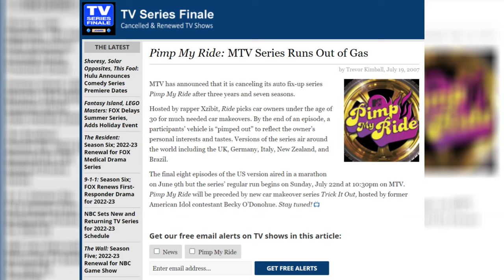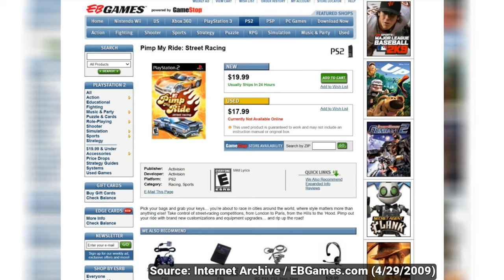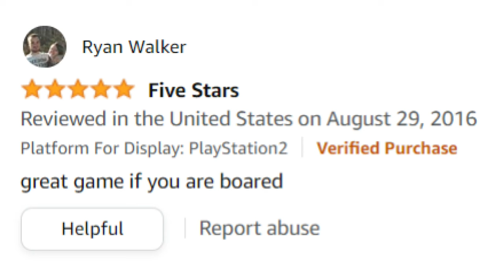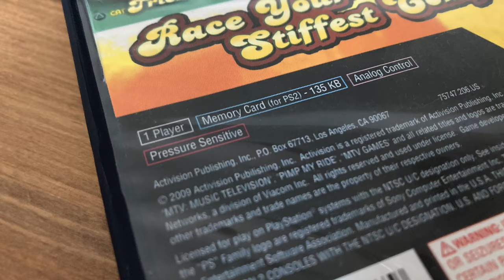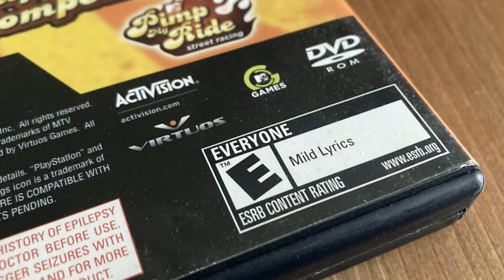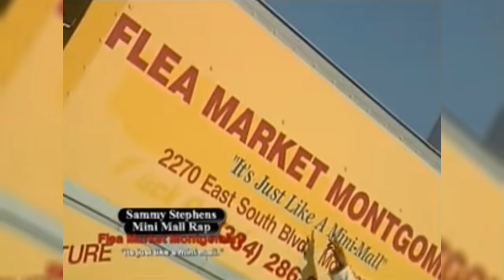Pimp My Ride: Street Racing | the END of a Dying Franchise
Today, we're taking a look at "Pimp My Ride: Street Racing". An underwhelming video game based on the hit MTV show "Pimp My Ride", released in 2009 for the Playstation 2.

"Pimp My Ride: Street Racing" was developed by Virtuous, and published by MTV Games for the PS2 and Nintendo DS in 2009. The game released during a time when Pimp My Ride was barely receiving any airtime on MTV2, and was no longer being aired on the flagship MTV network. Unlike "Pimp My Ride" for the PS2 (released in 2006), PMR Street Racing didn't feature Xzibit or any of the shop guys from West Coast Customs (WCC) or Galpin Auto Sports (GAS). As a result, the title barely qualifies as a Pimp My Ride game.

Video Chapters:

Intro 0:00 - 0:33
The Game's Weird Release Timing 0:34 - 1:14
Development of "Pimp My Ride: Street Racing" 1:15 - 1:50
Reviews for "Pimp My Ride: Street Racing" 1:51 - 2:37
Game Features and Shortcomings 2:38 - 3:59
No XZIBIT, West Coast  Customs, or GAS 4:00 - 5:06
Championship Mode 5:07 - 6:08
Loosy Goosey Driving 6:09 - 6:35
Car Customization / Conclusion 6:36 - 7:23
Discord Server Announcement / Outro 7:24 - 8:07